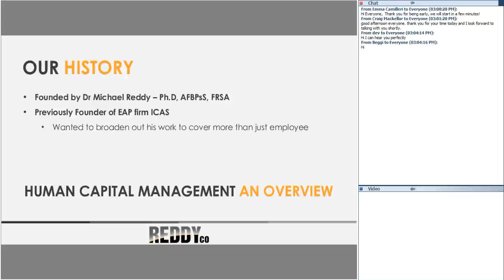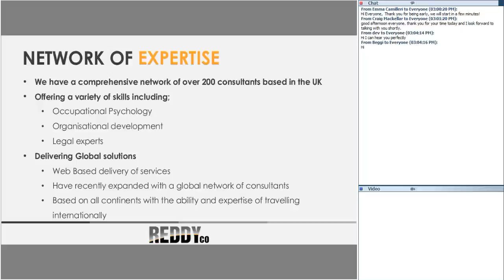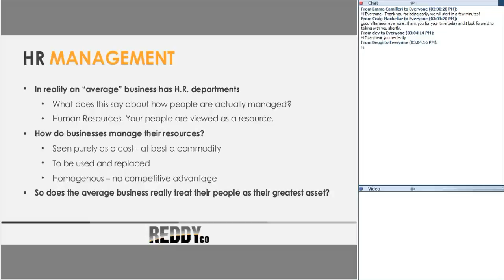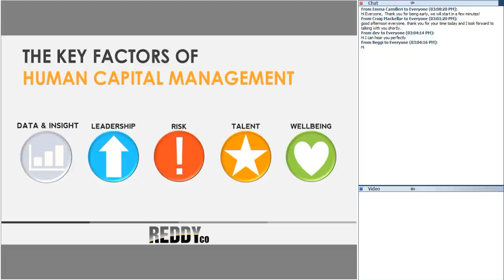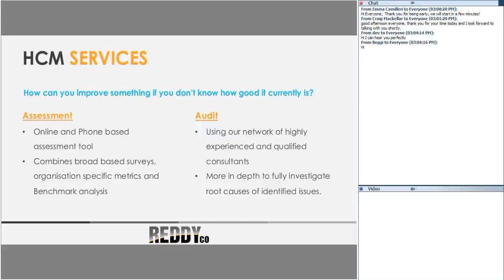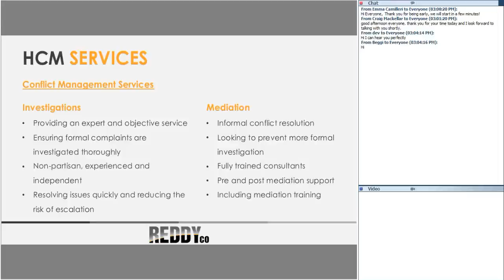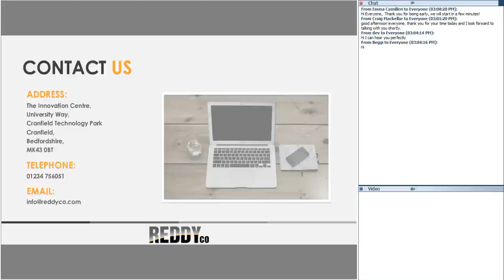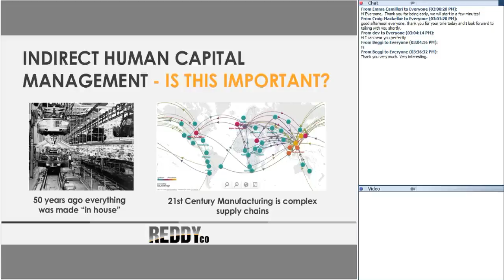Creditinfo Academy webinar Human Capital Management HCM by Craig Mackellar REDDYco 20150625hb2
Creditinfo Academy webinar   Human Capital Management HCM by Craig Mackellar   REDDYco 2015062